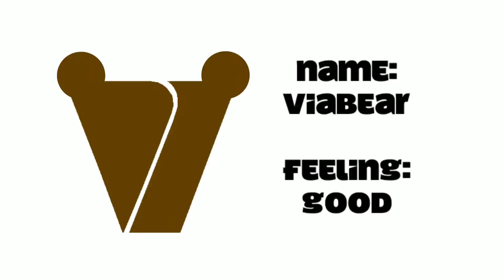Day 18: Meet Viabear!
Made By: Pixellab